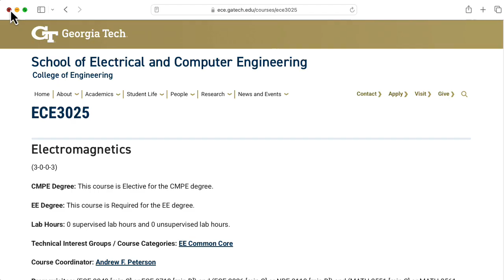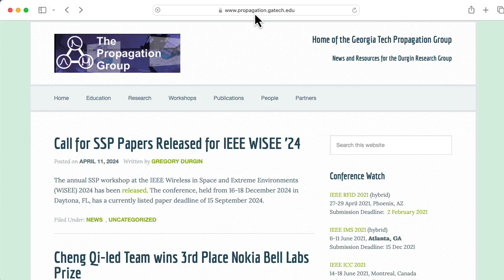Lectures on Electromagnetics, Antenna Design, and Satellite Communications from Prof. Greg Durgin